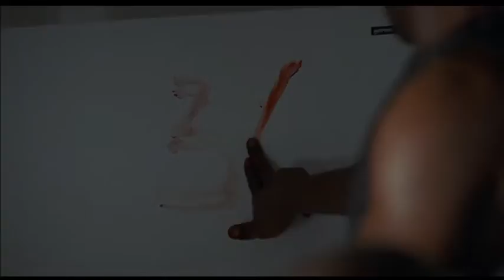VTS 01 1